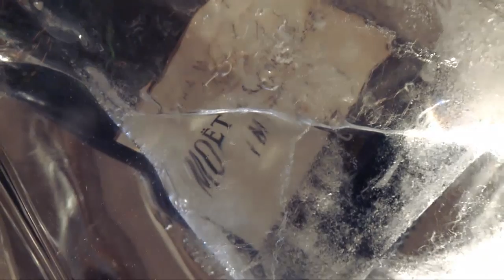Dukascopy | Geneva Forex Event | March 2012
Everybody agrees that daily formalities, procedures, and extreme pressure we go through raise the necessity to break the misconception about tiresome professionals from banking industry.

"The Geneva Forex Event" is breaking misconceptions about us - bankers and this magnificent city. It appears as a great solution to bring a fresh airstream and to make a change needed every now and then.